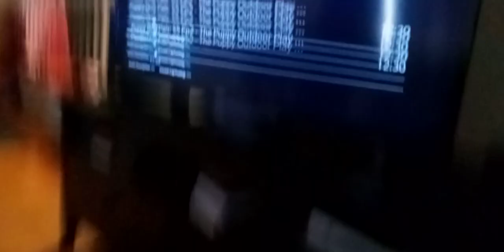3 blue energy viruses shark beasts hits tyler Shoppe kevin & roach with knight helmets supernoobs